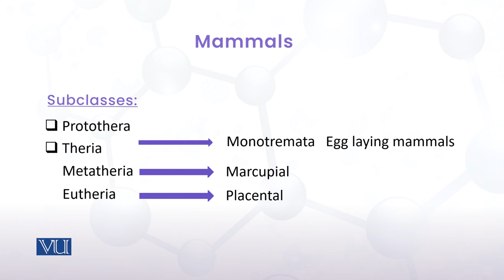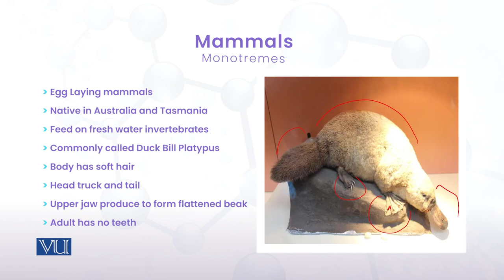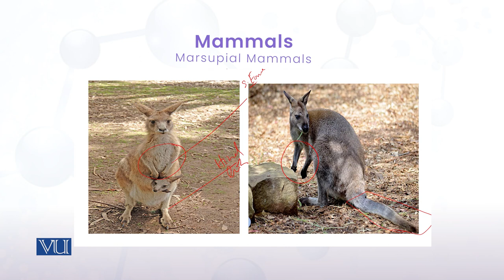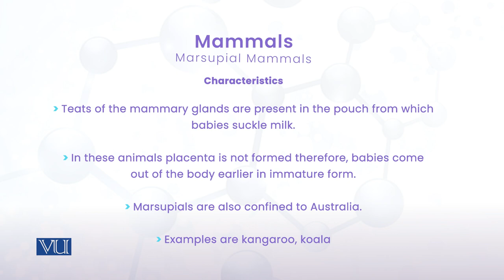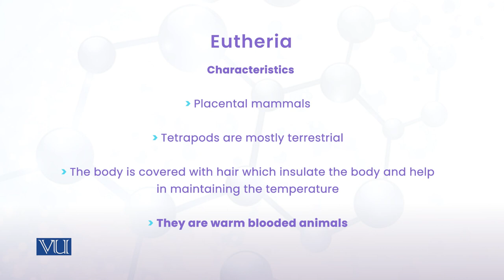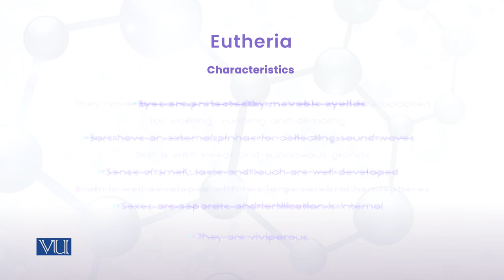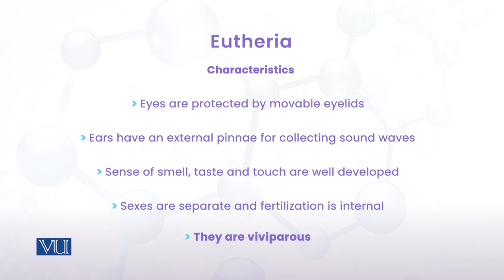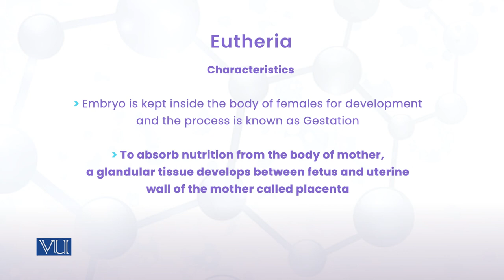Study of Mammals | Animal Diversity: Chordates (Practical) | ZOO513P_Topic008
ZOO513P - Animal Diversity: Chordates (Practical),
Practical Topic008: Study of Mammals,
By Ruqia Bibi